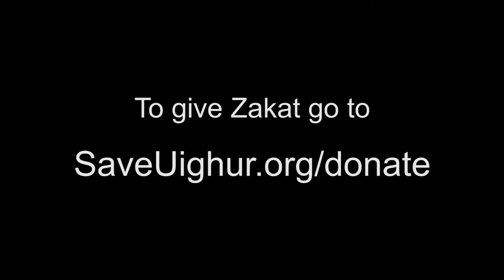DONATE ZAKAT: HELP THE UIGHUR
Justice For All is the top organization providing advocacy for the Uighur people. Your Zakat will help us save lives in 2021.

Save Uighur is a project of Justice or All.